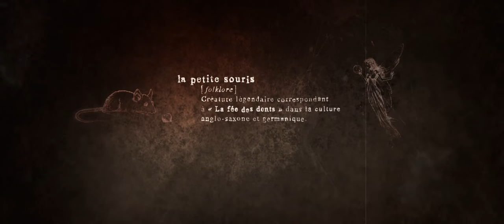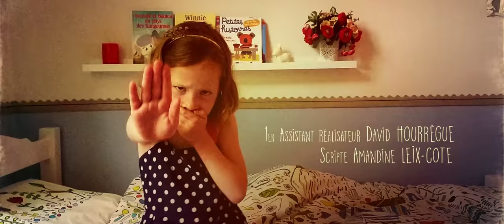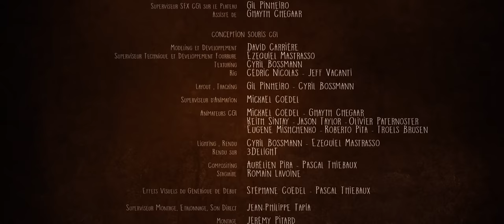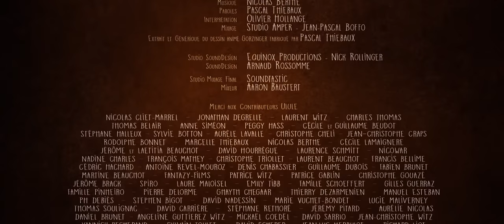QUENOTTES - Pascal Thiebaux & Gil Pinheiro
♡ Affreux, Sales & Méchants Films asmprod asmfilms ♡

🏆 PRIX DU MEILLEUR COURT-MÉTRAGE AU FESTIVAL FILM FANTASTIQUE DE GÉRARDMER 2016

Le petit Théo a neuf ans. Il est triste, sa grand-mère vient de mourir. Théo aimait bien venir à la campagne dans la maison de mamie. Pourtant, il est là pour aider son père à vider la vieille demeure avant de la vendre. C’est l’occasion de redécouvrir des trésors oubliés : Des photos, des livres, un robot en plastique et ... Une boîte à dents. Maiattention à ne pas perdre les quenottes bien rangées de la petite souris, elle pourrait décider de les récupérer, par tous les moyens...
Co-production Zeilt